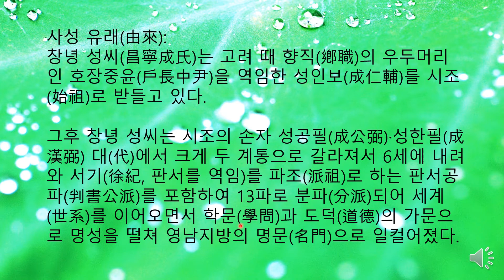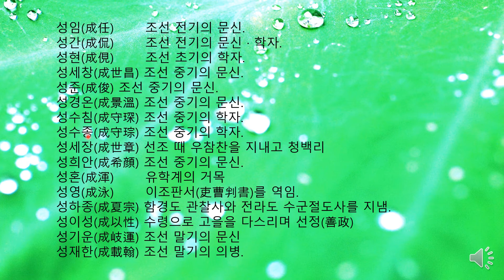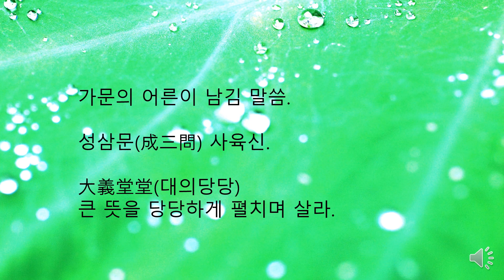창녕 성씨 가훈 청남 권영한의 이야기